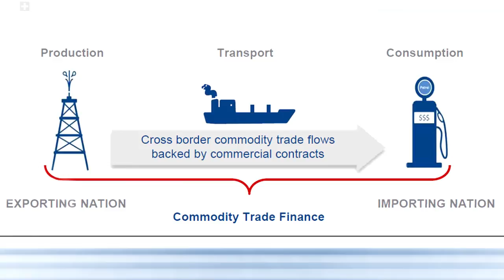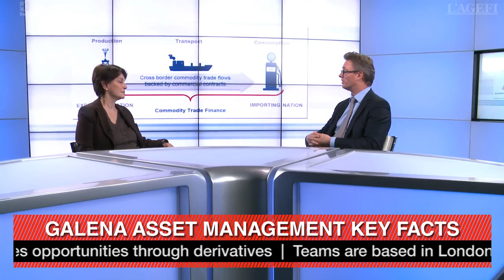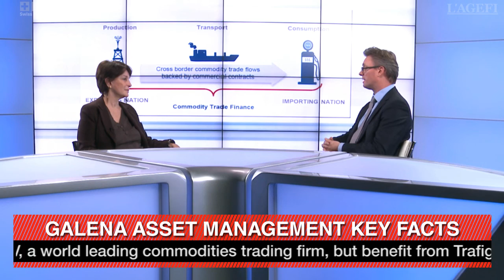Interview with Jeremy Weir, CEO Galena Asset Management